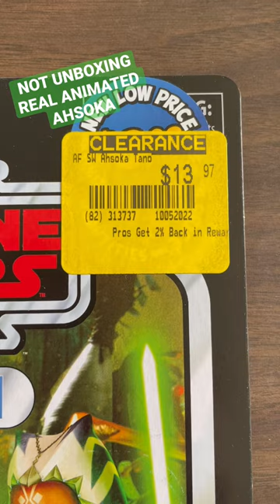NOT UNBOXING REAL ANIMATED AHSOKA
A celebration of not opening this realistic interpretation of animated Ahsoka Tano